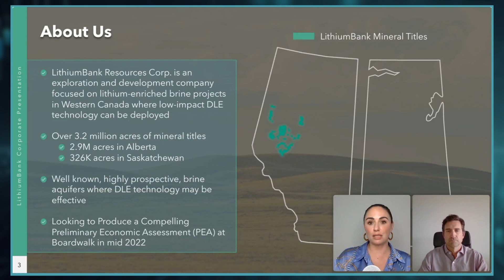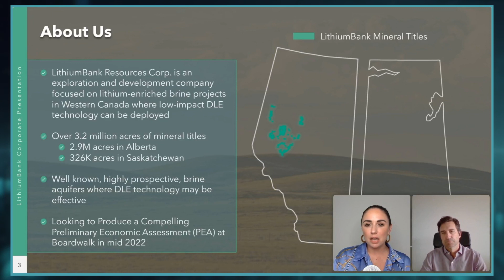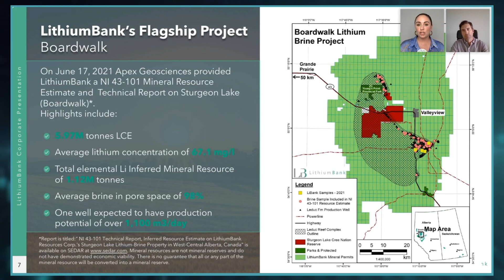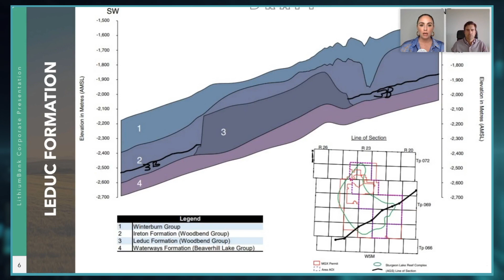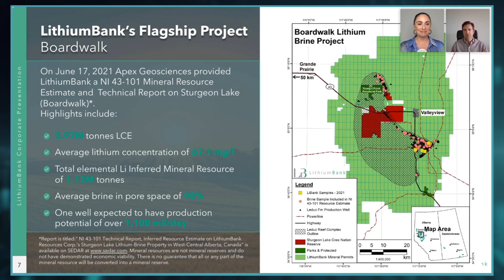LithiumBank (TSX.V: LBNK) | Leduc Formation - A World-Class Lithium Brine Setting (June 23rd, 2022)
LithiumBank (TSX.V: LBNK) COO Kevin Piepgrass shares an overview of E3 Lithium and Imperial Oil's strategic agreement on a lithium pilot plant project, how Boardwalk compares to other Lithium Brine projects, and a brief on historic data found at Lithium Bank's district.